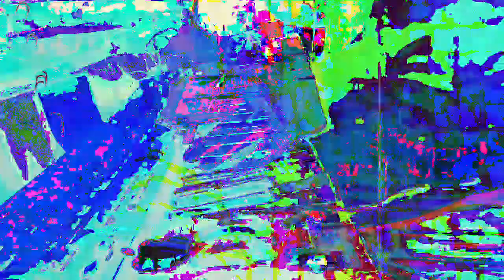[EPILEPSY WARNING] Movie 23 01 02 00h29m16s